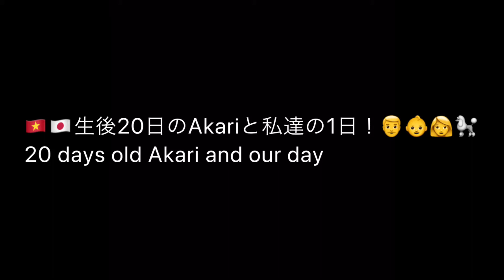🇻🇳🇯🇵生後20日のAkariと私達夫婦の1日！👨👶👩🐩 20 days old Akari and our day!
2021年4月5日に私達夫婦に子供が出来ました。🎉🥳 日に日に成長を続けるあかりの記録を残しておきたく、 生後20日の時に1日密着撮影しました。📹 新生児の子育てに興味がある方や、これから出産を控えている方の 参考になれば幸いです。👨‍👩‍👧 子育てについてまだまだ分からないことばかりですが、 私達夫婦・あかり共々日々成長していきたいです。 また私達家族の記念として、あかりが大きくなった時にも 観て欲しいです。👧

On April 5, 2021, our couple had a child. 🎉🥳
I wanted to keep a record of Akari, who continues to grow day by day,
so I took a close-up shot for one day when I was 20 days old. 📹
I hope it will be helpful for those who are interested in raising newborn babies and those who are about to give birth. 👨‍👩‍👧
I still don't know much about child-rearing,
but we both couple and Akari want to grow every day.
Also, as a memorial to our family,
I would like you to see it when the light grows. 👧